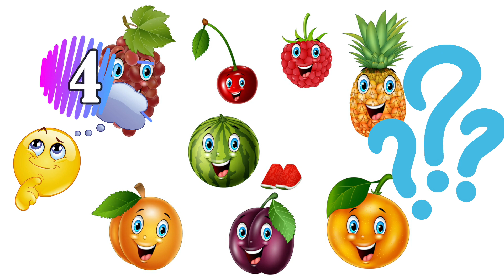Fructele vesele - Activitate integrata | KikiRiki Loco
Fructele vesele - Activitate integrata - Hai sa invatam!

Toamna

Toți acei ce-ntreaga vară
Au lucrat din zori în seară,
Toamna au roade bogate
Au și fructe, și bucate ,
Mere,
Pere,
În panere.
Prune
Bune
Și alune,
Și gutui
amărui,
Cu puf galben
Ca de pui.
Și tot felul de legume,
De nu le mai știi pe nume.

autor Demostene Botez

*Daca v-a placut acest video, nu ezitati sa apasati butoanele de LIKE si de ABONARE

Pe canalul KikiRiki Loco gasiti: povesti pentru copii, povesti in limba romana, activitati educative  si multe altele…Povesti cu talc din care cei mici pot invata multe.